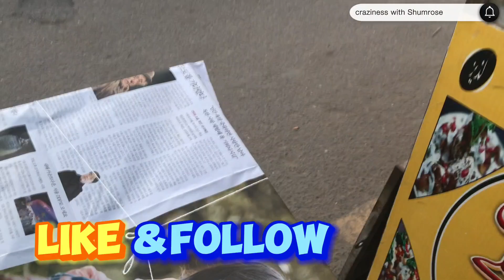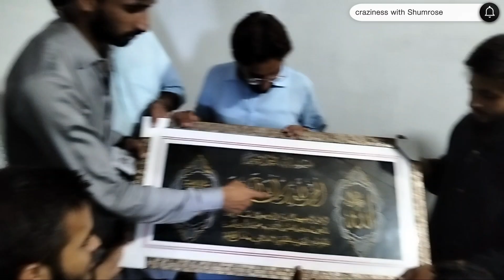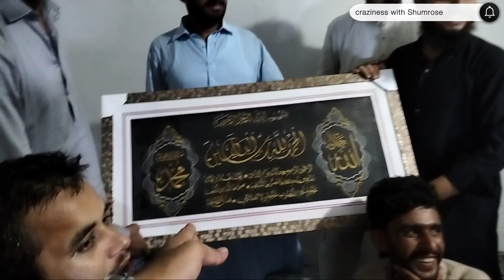Dost ka birthday🎂ha bhai🥳yeah kaya hoa in k sath🤣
Bhai in ki to asi ki tasi kar di ham ny mill k 🤣🤣🤣🤣.
Zaror deakna bhot maza ay ga . Inshallah dekhoge to Tum enjoy karoge ki humne inke Sath kaya kaya  Kiya aur yah aap apne doston ke sath bhi kar sakte hain maja aaega.

@MrBeast @DuckyBhai @BBKiVines @shehrmaindihat love 💞 guys